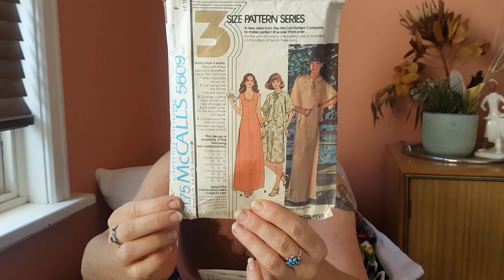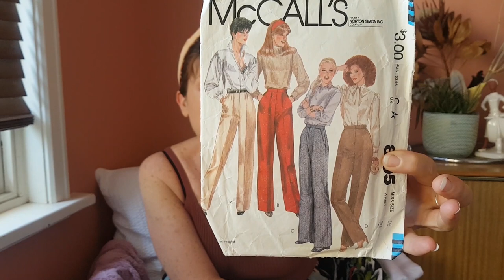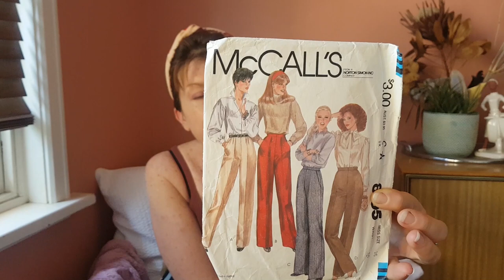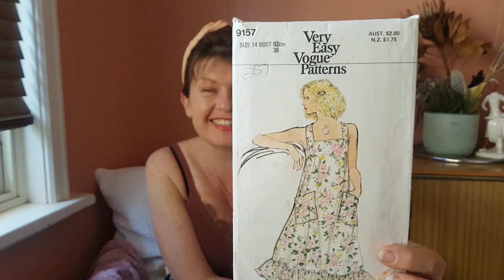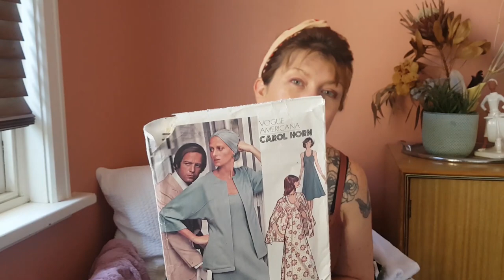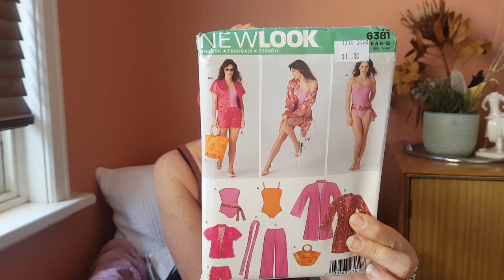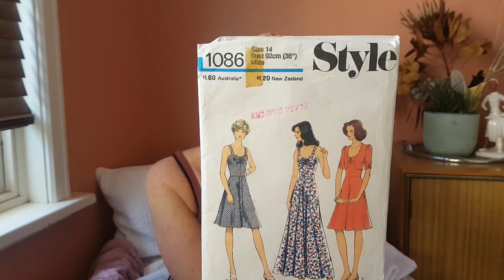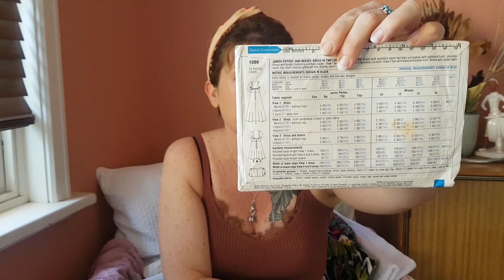More sew chat! Plus a fabric and vintage pattern haul!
Hi!!
Its another chat video - life be crazy, but I hope your all well.

Fabrics from Pitt Trading:
Mali Viscose:

Patterns Mentioned:
McCalls 5609 Dress and Cover Up 1977
McCalls 8195 Pants 1982
Very Easy Vogue 9157 Dress
Vogue Americana 1032 Carol Horn Dress and Jacket
New Look 6381 Beach Set 2004
Simplicity 2917 Princess line fit and flair dress 2008
Style 1086 Pinch front strapy dress and jacket 1975

My Measurements:
Bust 36'
Waist 31'
Hip 39'

Wanna talk serious?